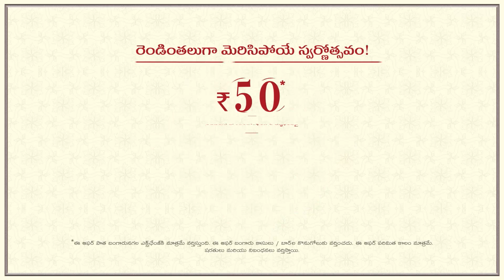GRT Jewellers | 50-50 offer 2023 | Telugu | 60 Sec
GRT Jewellers 50-50 offer 2023.